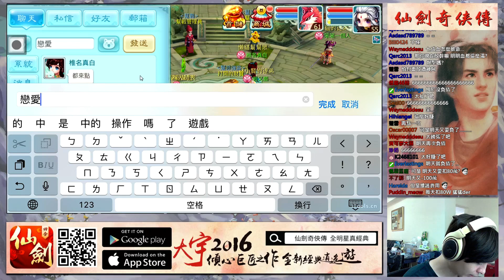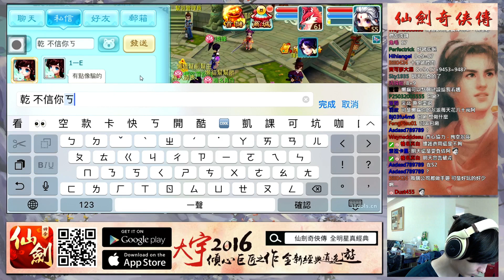【懶貓】仙劍奇俠傳 - 大宇2016傾心巨匠之作 全新經典逍遙遊 (part 3) 2016/10/28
《仙劍奇俠傳-大宇2016傾心巨匠之作 全新經典逍遙遊》